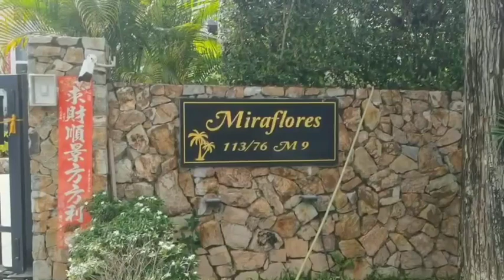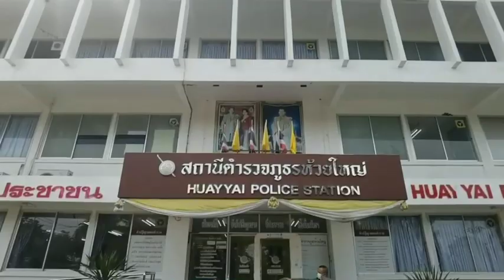Update regarding the shooting of two police officers by a foreigner in Pattaya.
A video update regarding the shooting of two police officers by a foreigner while serving a search warrant at a luxury villa in Pattaya.